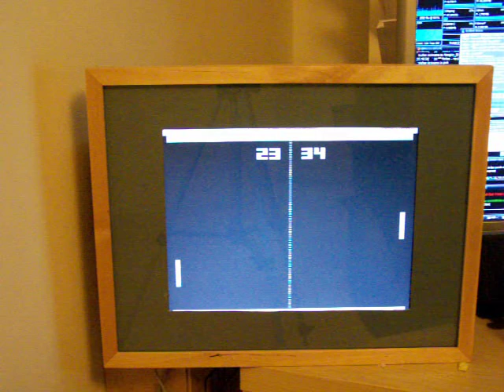Digital Photo Frame And Pong Clock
A quick video of the digital photo frame i made, with periodic Pong Clock display.